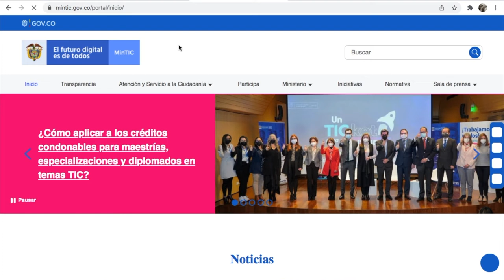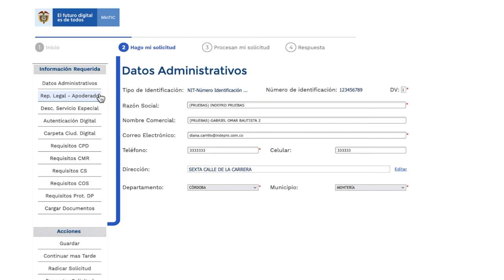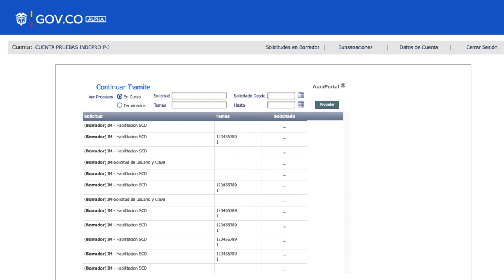¡Ya están disponibles los Servicios Ciudadanos Digitales Especiales!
Conoce cómo puedes habilitar a tu empresa para ser prestador de estas soluciones tecnológicas.
¡EsConHechos y en equipo que trabajamos por la transformación digital del estado!